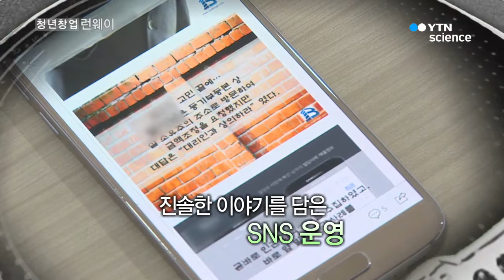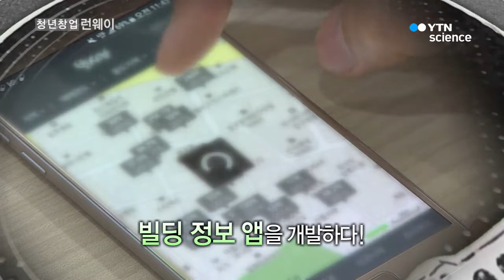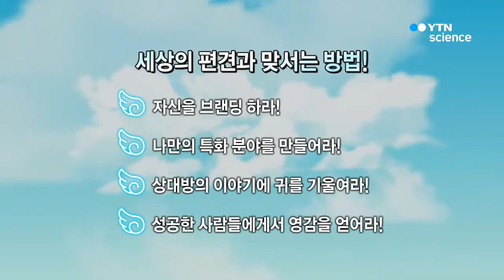투명한 빌딩 시장을 터치하다!...'빌사남' 김윤수 대표